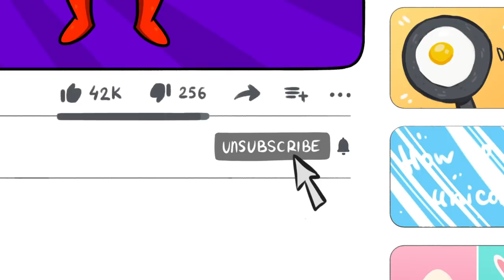10 DIFFERENT TYPES OF FOOD EATERS || Embarrassing and Hillarious Moments by Avocado Couple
Today I`ll show you different types of eaters 😍🍗

Ava and Cado belong to different types of eaters. 🙌 Ava can put a whole croissant in her mouth. 🥐 Cado observes strict etiquette and demands this from everyone. 😝💦 Constantly! 😤 One day, Ava got angry and decided to eat alone. 👀 After all, there are many establishments: a pizzeria, 🍕 sushi restaurant, 🍣 a pastry shop. 🥧 And in all of them, there is a Cado! 😫

Who will win? A neat eater or a messy eater? 😎

Grab your favorite treat 🍭 and watch in my new episode right now! 😉

00:00 TYPES OF EATERS
01:05 FAILURE IN THE PIZZERIA
01:56 MYSTERIOUS NINJA
03:25 SUPER CAKE
03:56 LEARN TABLE MANNERS
04:48 JUNK FOOD VS HEALTHY FOOD
06:06 WHEN YOU'RE ON A DIET
07:35 FOOD LOVER
08:12 NIGHT HUNGER
09:06 FOOD IN CINEMA
10:19 STRANGER WITH SNACKS
13:40 SWEETS LOVER
15:34 WHERE IS THE FOOD?!
16:42 HOW TO SNEAK SNACKS IN A RESTAURANT
19:26 AWKWARD SITUATION ON THE PLANE
21:15 LITTLE PRANKSTER
23:23 DREAM JOB
27:37 HOW TO STOP HICCUPS
29:27 MAGIC SALON